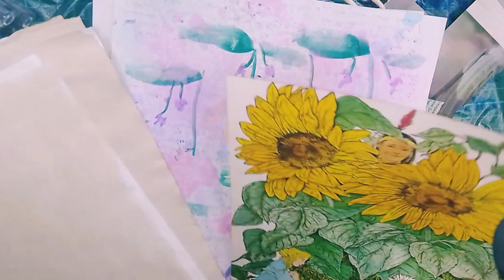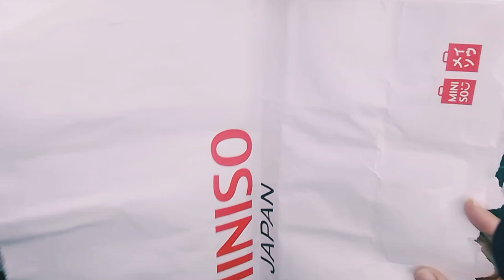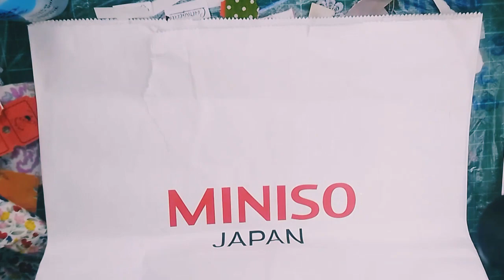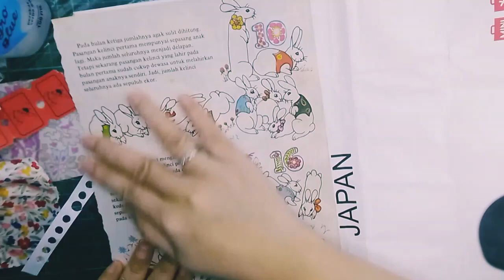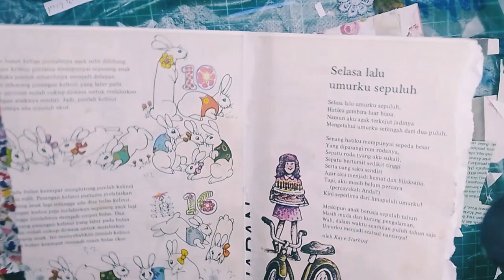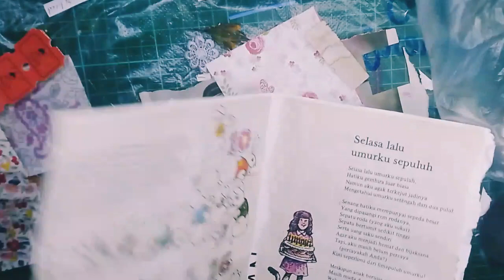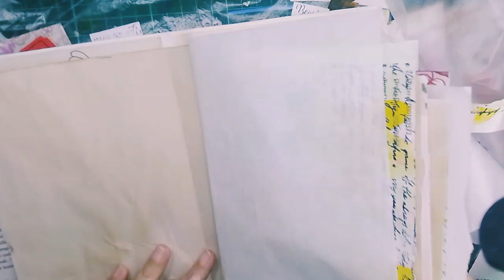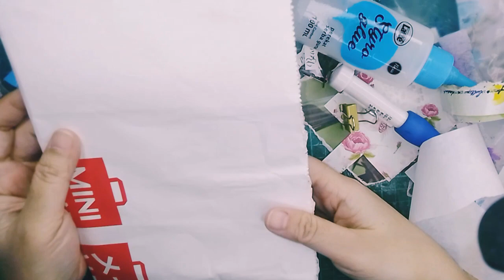Another New Junk Journal From Paperbag (part 1)